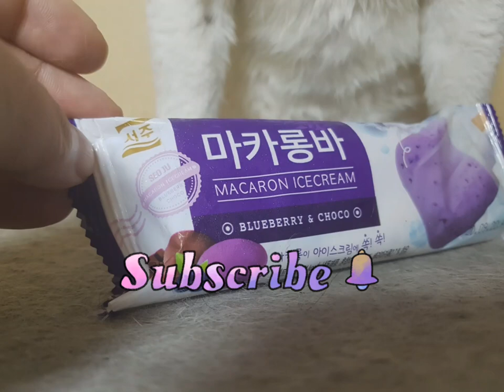마카롱바 macaron icecream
색이 이쁜 마카롱바 .코코가 또 파업할뻔.. (blueberry & choco)